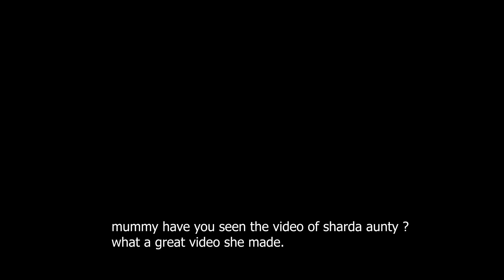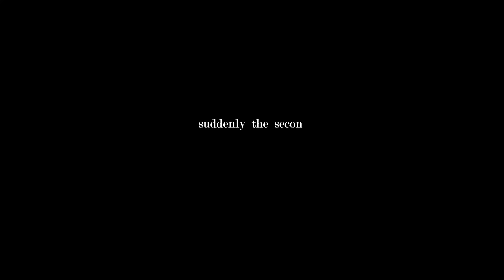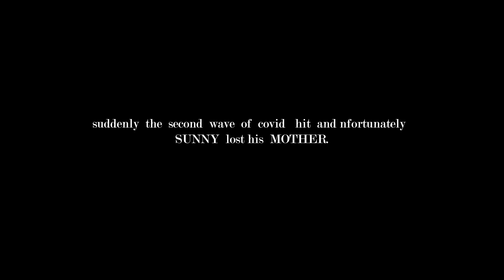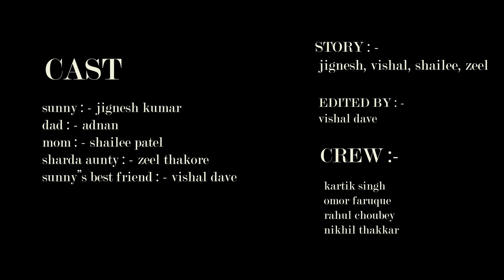LAGAAV | A SHORT FILM | vishal dave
It is our first short film which we are releasing here on FOR YOU youtube channel. this is the official youtube channel of team vishal dave. In this channel we are going to upload so many short films,   webseries, feature film etc.

FOR YOU TEAM,
vishal dave,
zeel thakore,
jignesh kumar,
kartiik singh,
shailee patel,
adnan sait,
neelam tiwari,
riddhi patel.

MY CAMERA

*WE USE THESE EQUIPMENTS,
Boya by-mm1 [mic]
laptop for editing